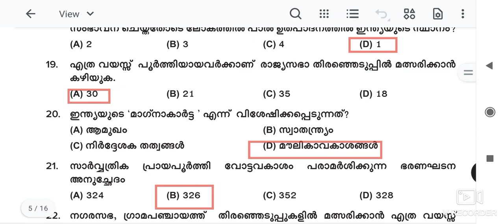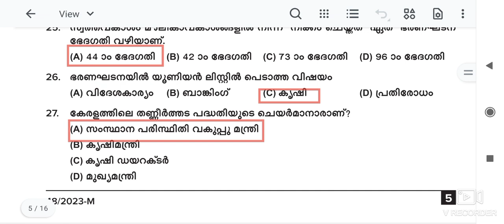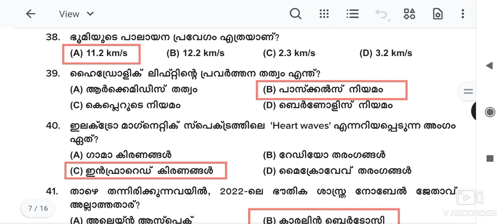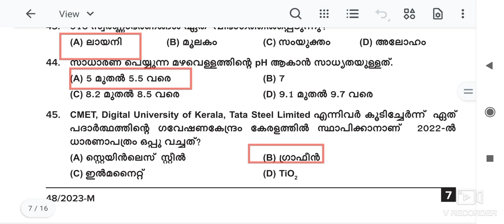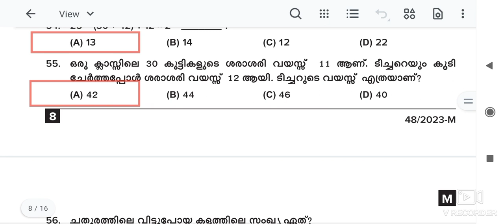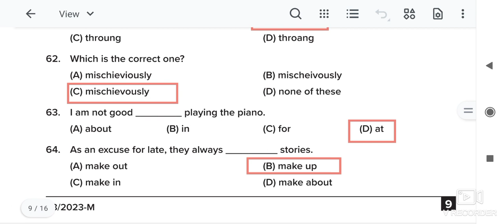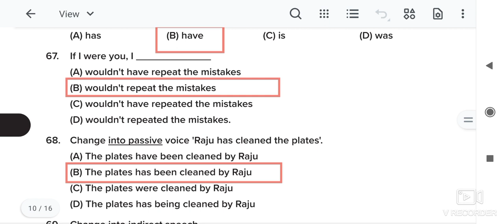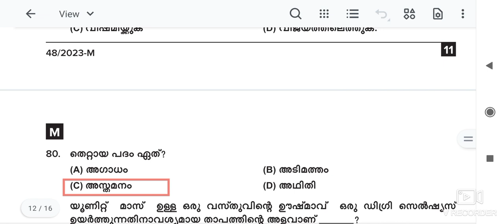ഇന്ന് നടന്ന (29/05/2023)psc പരീക്ഷ questions|fire and rescue mainexam solved question paper